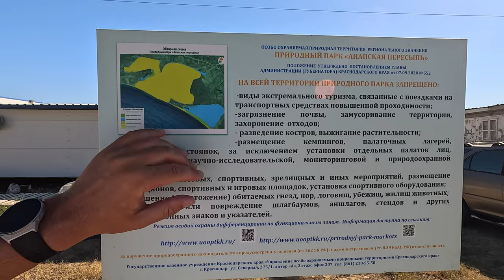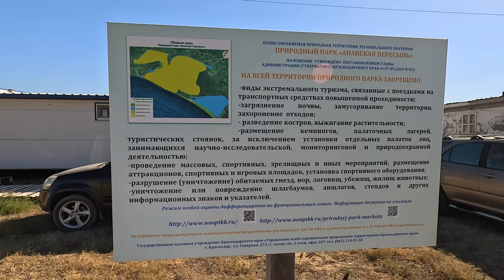ЭТО ПИ**ДЕЦ ТОВАРИЩИ! СТАЛО БЕСПЛАТНО, НО ЭКОЛОГИЧЕСКАЯ КАТАСТРОФА БЛАГОВЕЩЕНСКАЯ АВТОКЕМПИНГ ЖАРА.